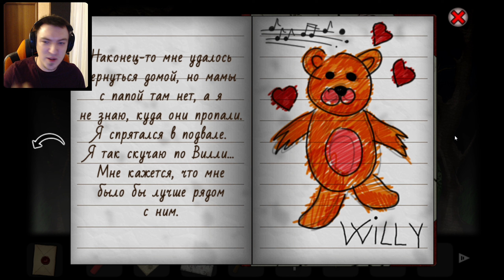ДОБРО ПОЖАЛОВАТЬ В ТЕАТР ► Forgotten Hill: First Steps #2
Прохождение Forgotten Hill First Steps [Гора Забвения] на канале Бояра play.

Вторая серия по Forgotten Hill First Steps.
Первые три части из серии "Гора забвения" объединились, получив новый контент, новые локации, новые головоломки и страшные тайны. Давайте вместе сделаем первые шаги господина Ларсона в Горе забвения!